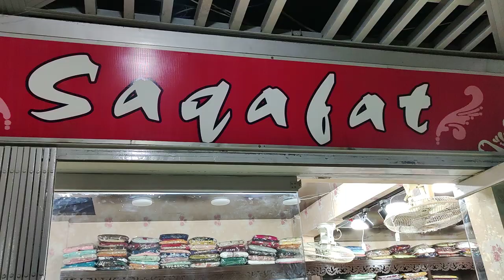Stitched Collection In "S A L E" Price //